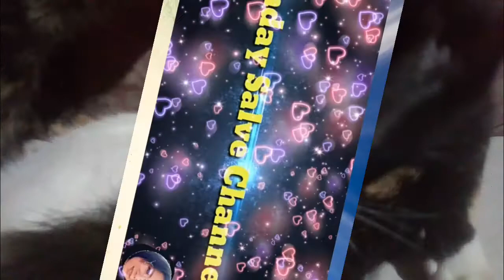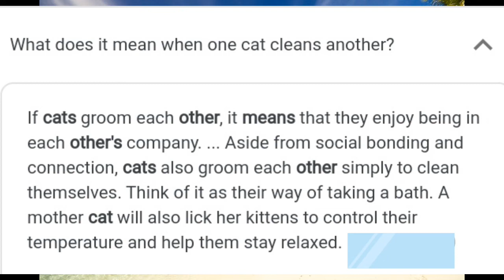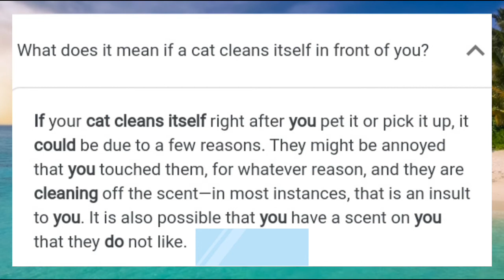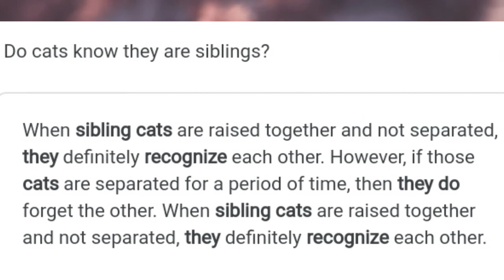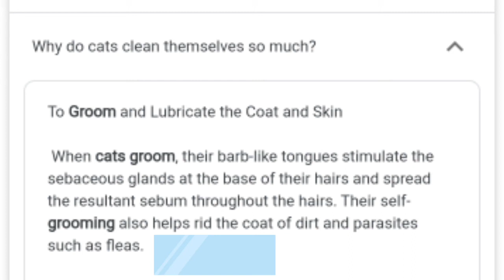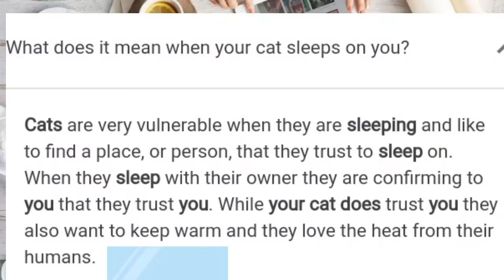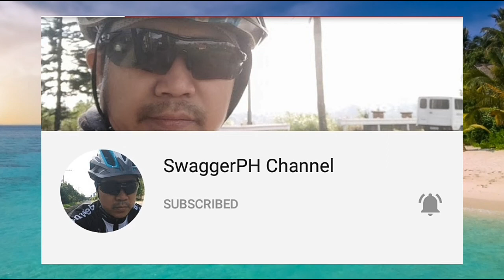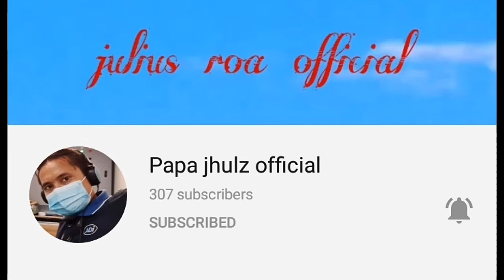bakit laging nililinis ng pusa ang kanilang katawan